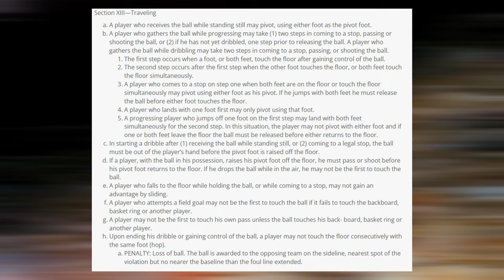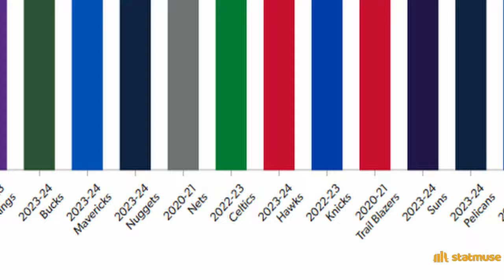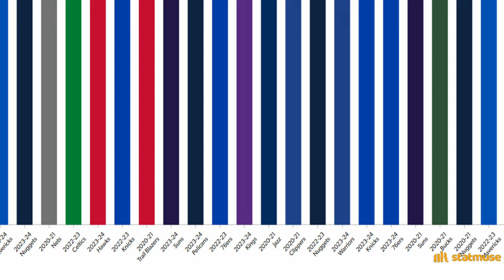Michael Jordan Just Got EXPOSED...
In this video I talk about the recent social media trend "We Done With The 90s." I give my opinion and talk about Michael Jordan and all the NBA Legends in the 80s and 90s.